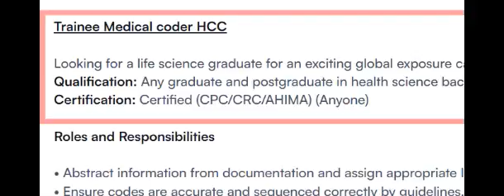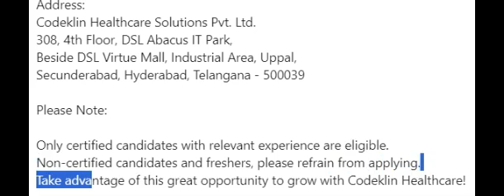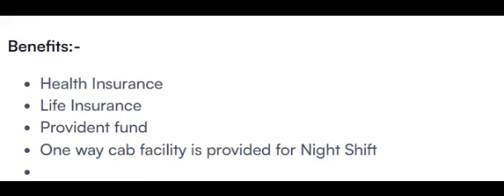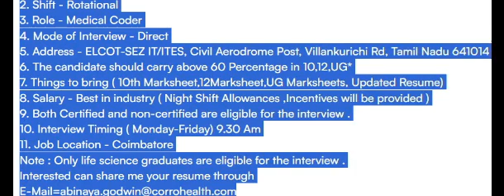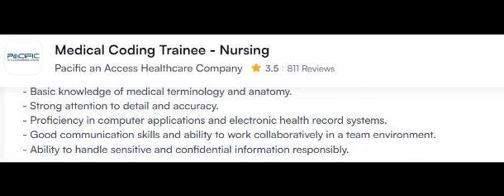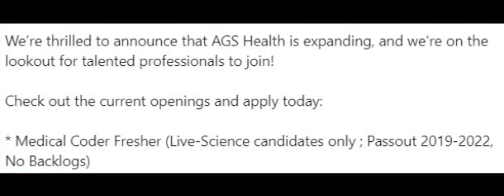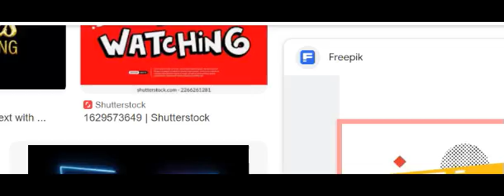HIRING MEDICAL CODING - FRESHERS ONLY !!